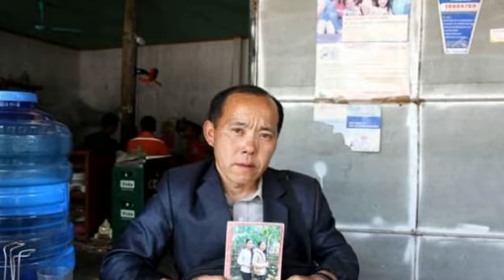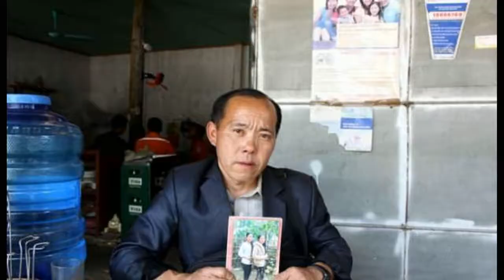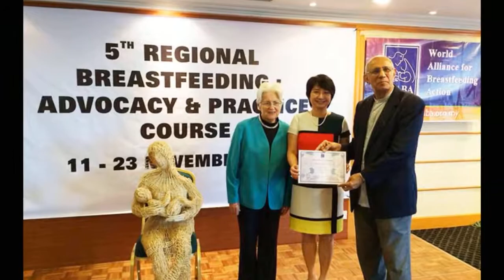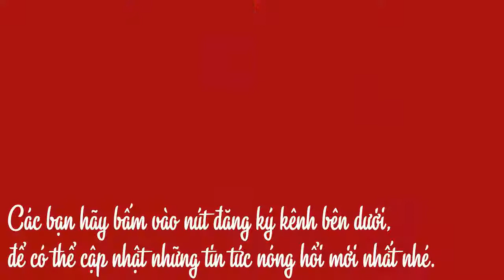Vụ bác sĩ sản khoa ở Lào Cai - hé lộ nội dung bức thư người chồng để lại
Trong bức thư gửi lại cho gia đình, anh Đông tố cáo người vợ thường xuyên đi lại với người đàn ông khác. Tuy nhiều lần anh Đông nhắc nhở nhưng người vợ vẫn không chịu thay đổi. Trong bức thư, anh Đông cũng kể nhiều lần phát hiện vợ đi vào nhà nghỉ cùng người tình.

Cuối bức thư, anh Đông gửi lời xin lỗi gia đình và lý giải hành động khi bản thân không thể nhẫn nhịn được hơn.